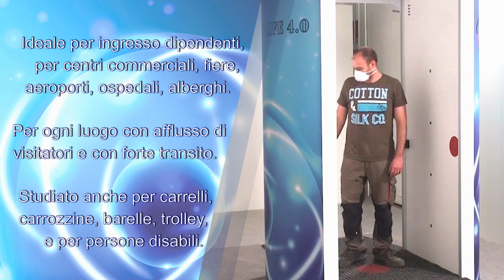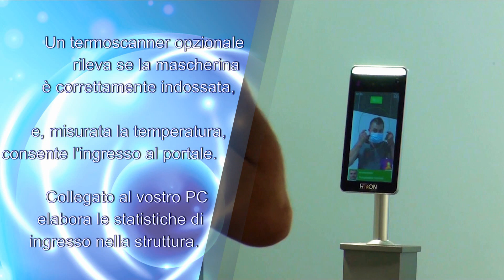Sani Life 4 0 Italiano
In questo video potete trovare una rappresentazione del portale di Sanificazione Sani-Life 4.0.